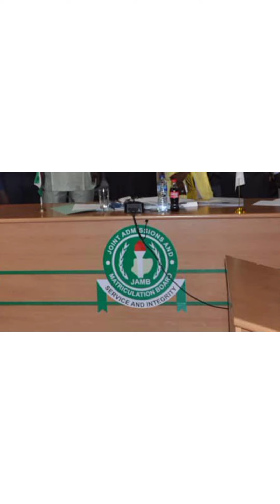How to prepare for your post UTME and get admitted.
This video covers all you need to do in order to pass your post UTME and be admitted for 2021/2022 academic session.